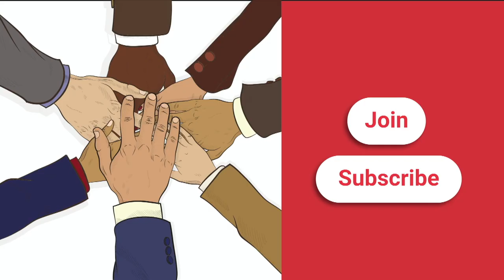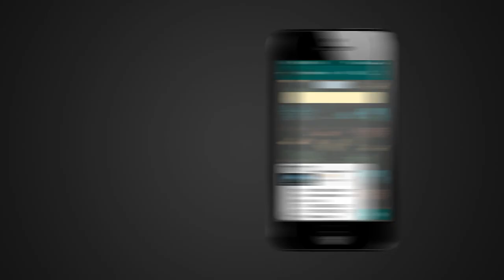FACT CHECK: Viral Photo Shows Rahul Gandhi Wearing Coolie Badge Numbered 420?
A social media post claims that an accompanying image shows Rahul Gandhi wearing a railway porter's badge that, in a fitting coincidence, was numbered 420, a number used in India to denote fraudulence. We check the veracity of the claim in this video.